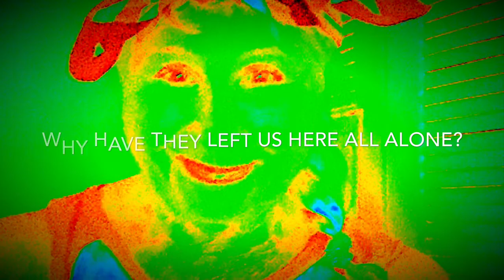We Need Adults in the Room ... VOTE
VOTE EARLY!  MAKE SURE YOUR VOTE GETS COUNTED!